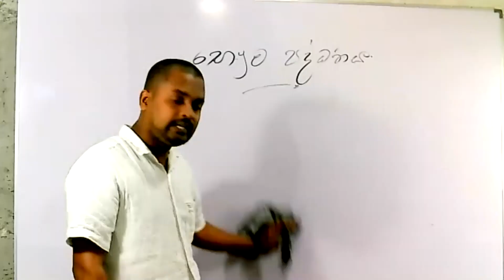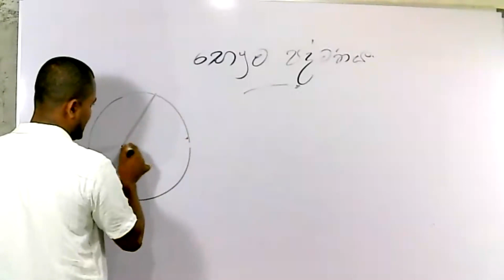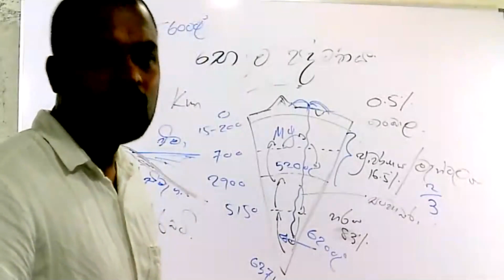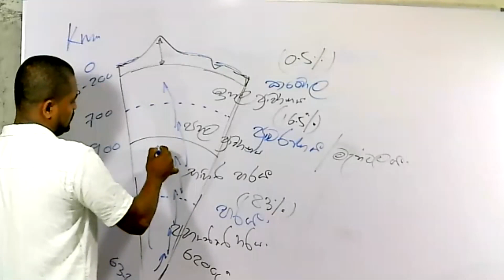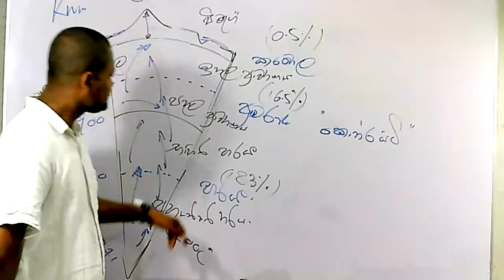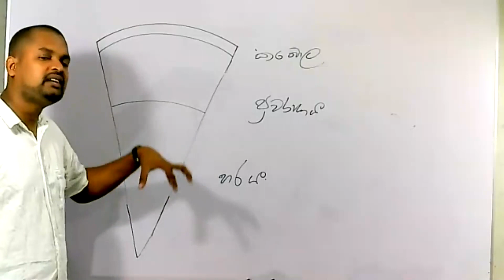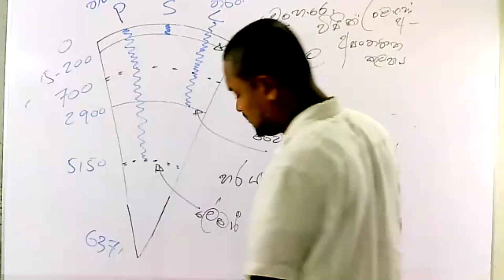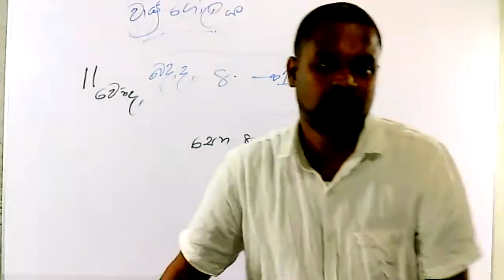සුගන්ධිම යද්දෙහිගේ-භෞම පරිසරය(Theory 2022 A/L )-2020/11/07